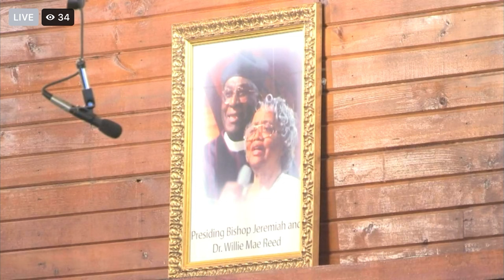UNCUT... Bishop Dwight Reed responds to recent criticism about his marriage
Video Credit: Christ Apostolic Temple via Facebook.

During his church's live morning service today, Bishop Reed took time to address the recent criticism he has been receiving across the media regarding his marriage to a 19 year old member of his church.

CONTEXT: This service was also the same day as his late father's birthday and they were honoring him on this day.

This video is courtesy of Christ Apostolic Temple's FB page from their live feed. NO MONETARY GAIN IS BEING RECEIVED FROM THIS VIDEO. STICKS AND STONES IS NOT THE OWNER OF THIS VIDEO OR IT'S CONTENT. CHRIST APOSTOLIC TEMPLE REMAIN THE ORIGINATOR OF THIS CONTENT.